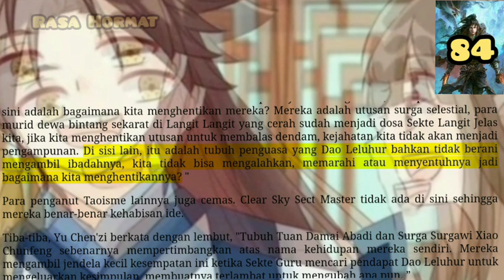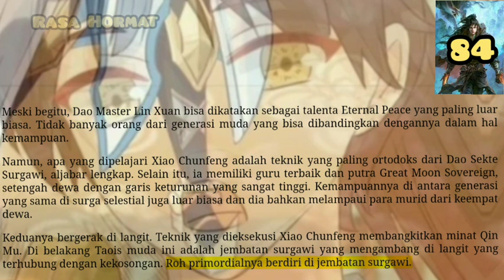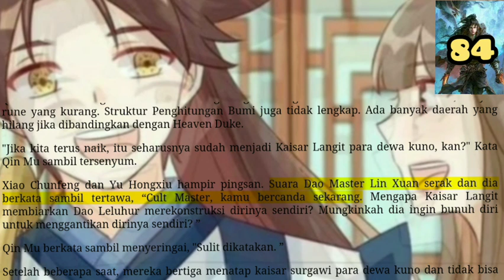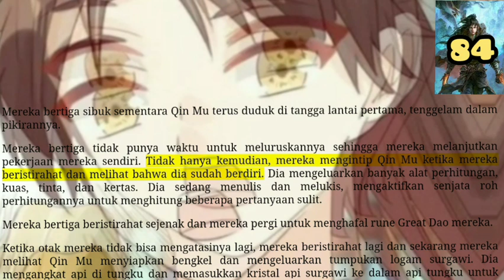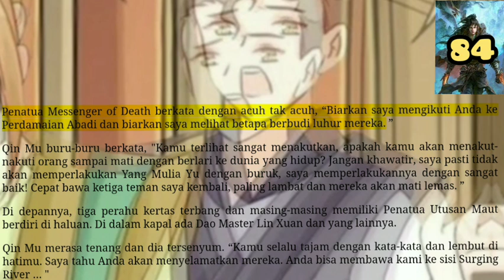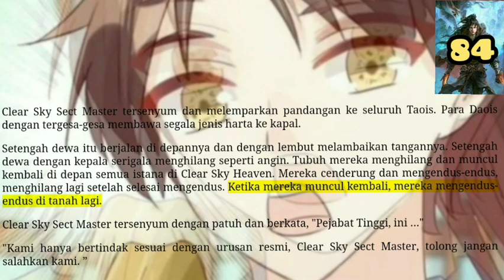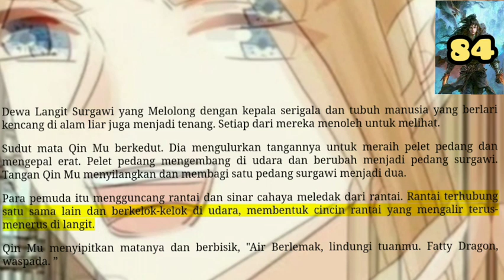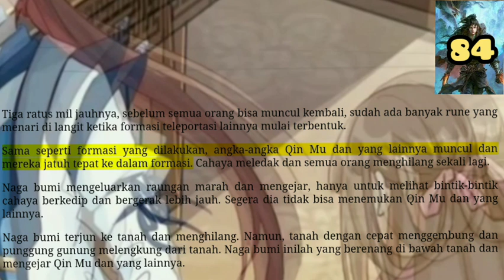Rasa Hormat, TOHG 84